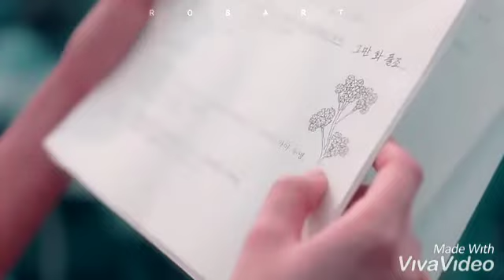Dil e nadan ki har khushi tu hai song with loving couple korean mix ❤️❤️❤️